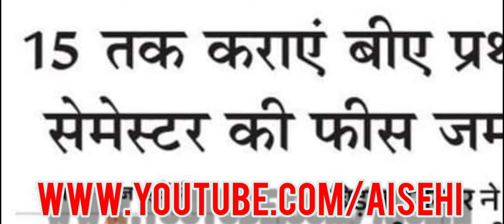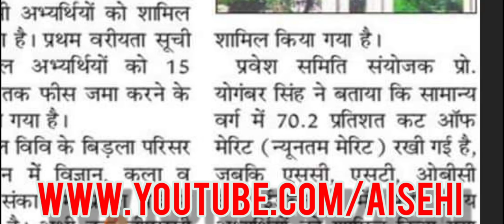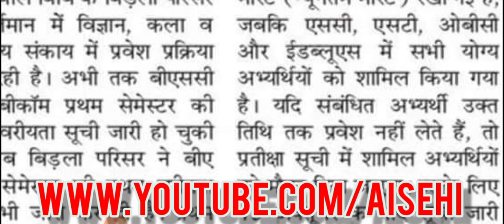HNBU गढ़वाल यूनिवर्सिटी BA मेरिट लिस्ट